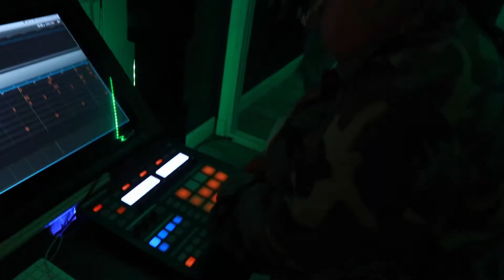I'm Directing Visuals Today & Nottz the Producer bets $10,000 for a freestyle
Join me on my adventure of directing a few visuals for a singer named Shateish. The video is shot in Norfolk, VA at Music Theory Studios home to Nottz the Producer who makes an appearance and bets SoulHood $10,000 to freestyle about his manager's big head.